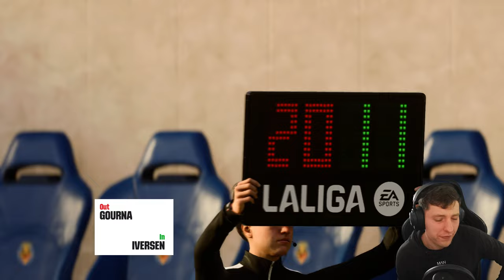CAN WE MAKE BACK TO BACK CHAMPIONS LEAGUE FINALS... 😱 | FC 24 My Player Realistic Career Mode #58